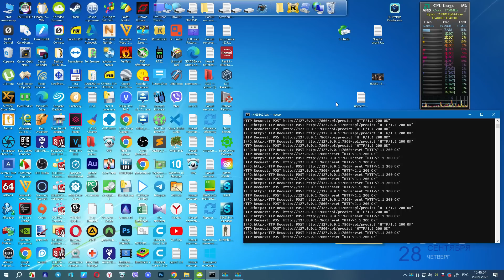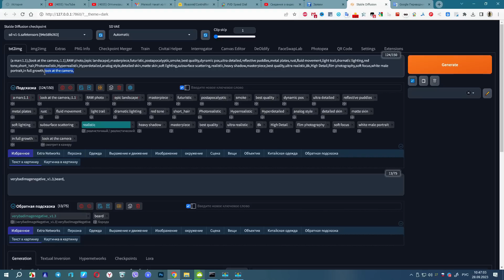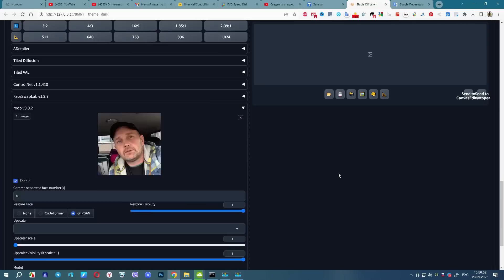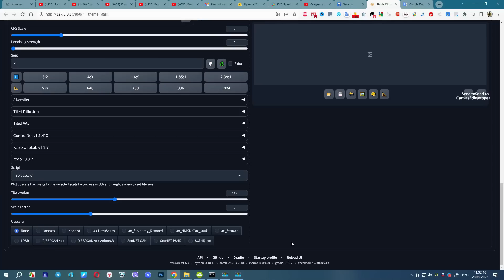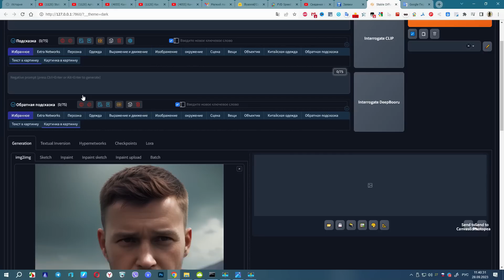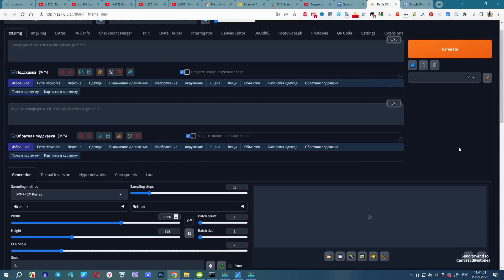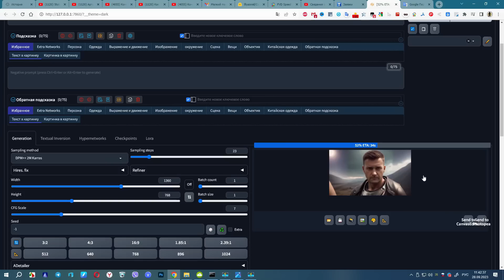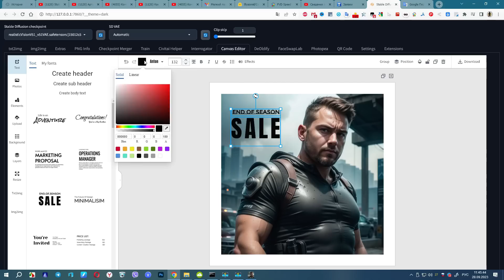Нейросеть в деревне. Рассказываю и показываю.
По многочисленным просьбам, показываю как создаю картинки в нейросети Stable Diffusion.

👉 Поддержать автора канала: 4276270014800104 сбербанк